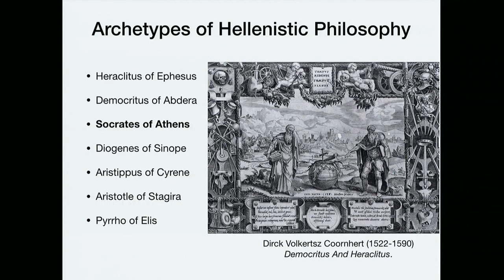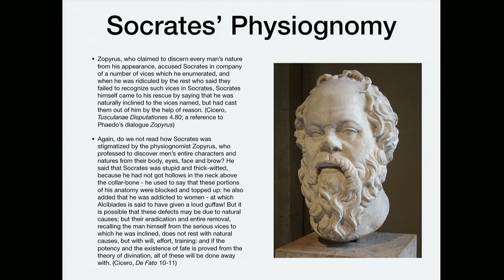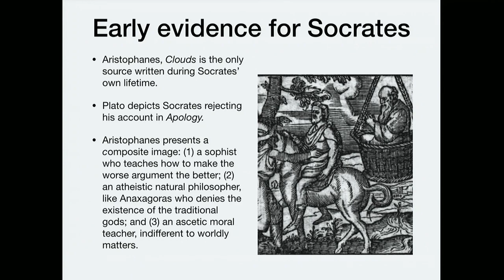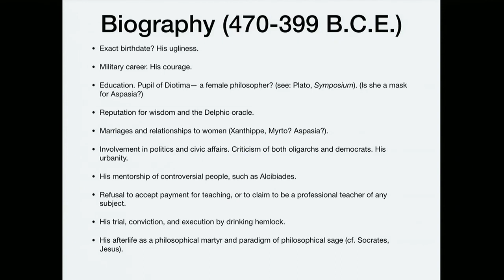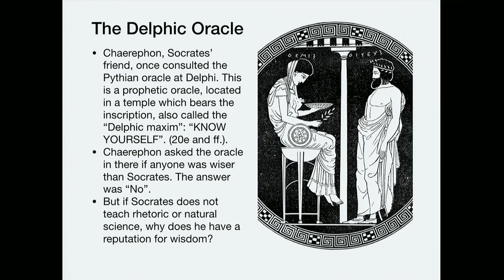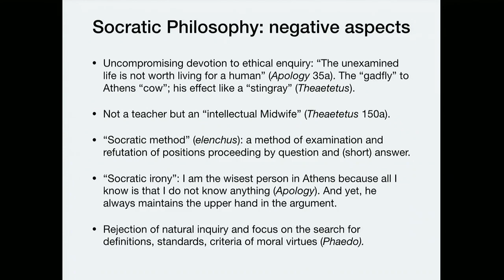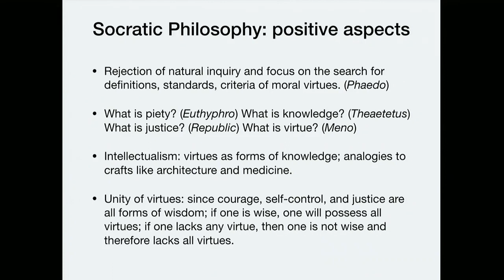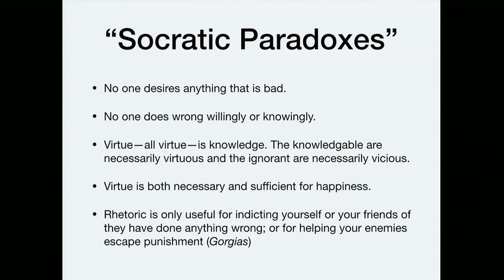Hellenistic Philosophy 2.2.1 Socrates of Athens and Hellenistic Philosophy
Overview of the effect of Socrates of Athens on Hellenistic Philosophy. Students were assigned to read Diogenes Laertius II.5.18-47 as background.